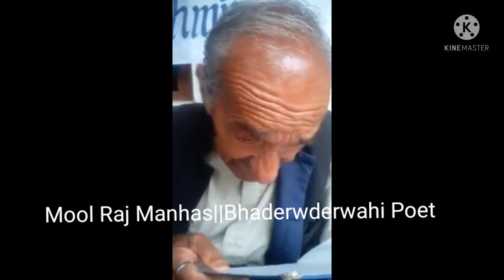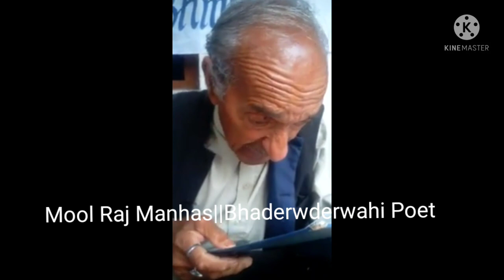Mool Raj Manhas ||Bhaderwahi Poet